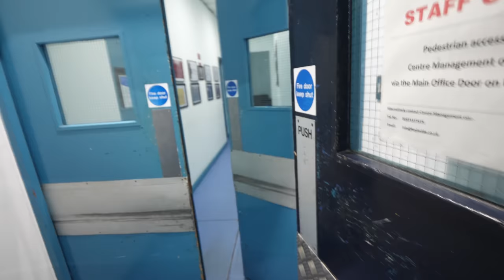We found M3GAN and her MASTER in an Abandoned Mall...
Adam B
Derry
BT48 4FD
United Kingdom